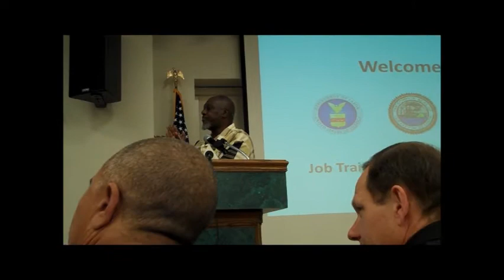Clay, Slay announce grants to help veteran job training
U.S. Rep. Lacy Clay and St. Louis Mayor Francis Slay announce a $600,000 grant to provide job training for veterans.